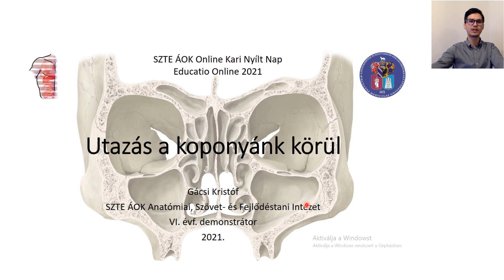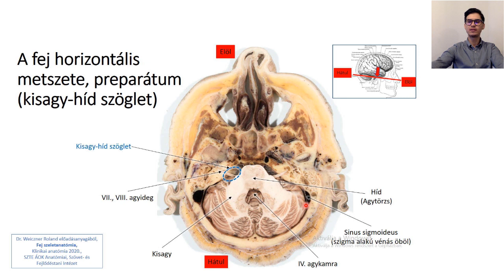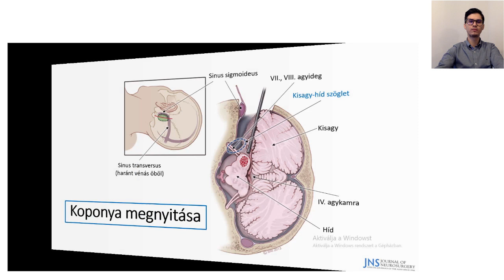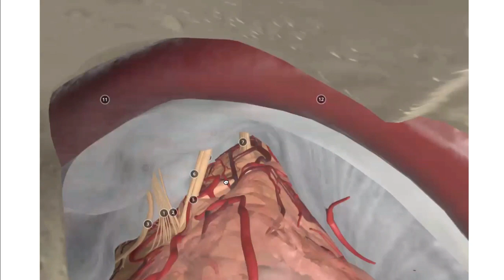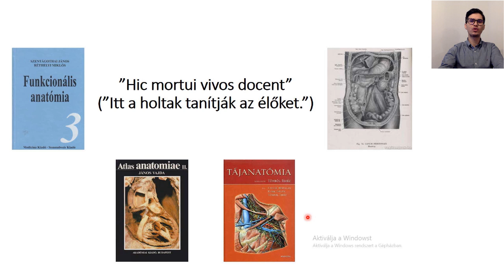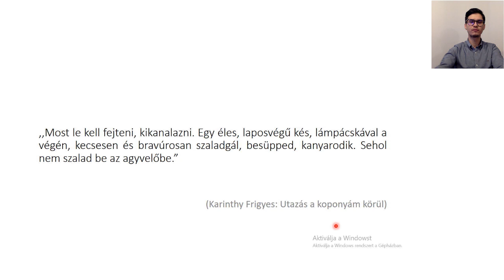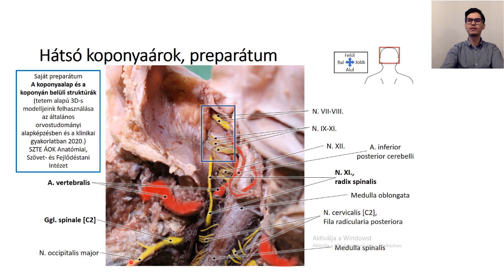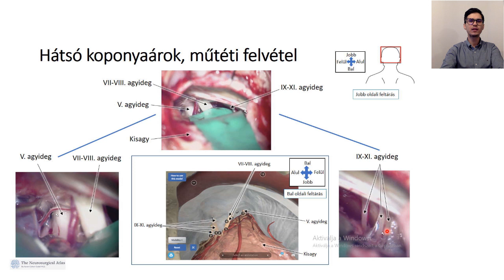Utazás a koponyánk körül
Gácsi Kristóf VI. éves SZTE SZAOK orvostanhallgató előadása